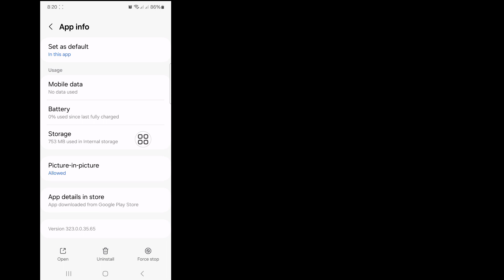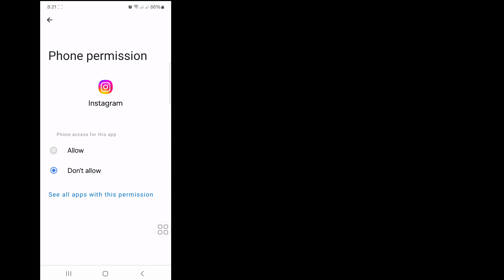How to fix Instagram you've been logged out please log back in problem 2024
I'm going to show you How to fix Instagram you've been logged out please log back in problem. Watch this video and learn How to fix Instagram you've been logged out please log back in problem.

How to fix Instagram you've been logged out please log back in problem.

🤷‍♂️ Other Related Queries: